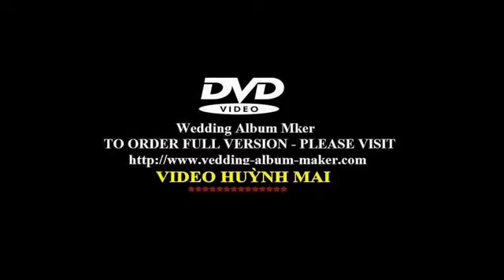Lovely Sexy .L K Chiều Mưa.24.